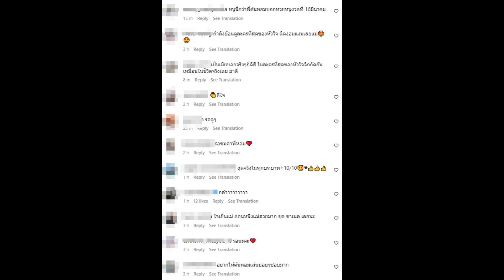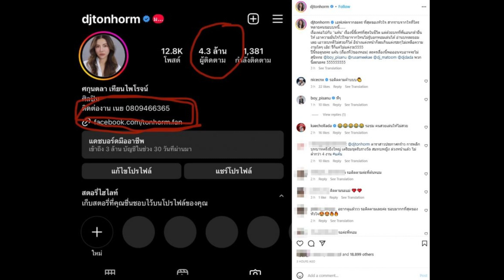อุ๊ย! ต้นหอม เผยเหตุผลละครล่าสุดจบ อาจไม่สนิทเพื่อนดารา4คนนี้